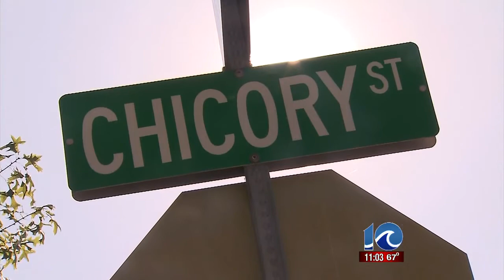Search is on for would-be child abductor